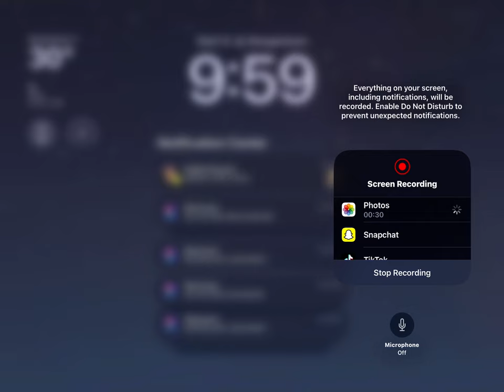December 13, 2023